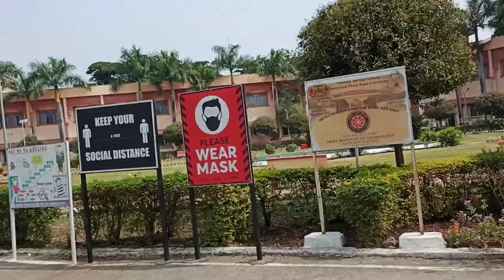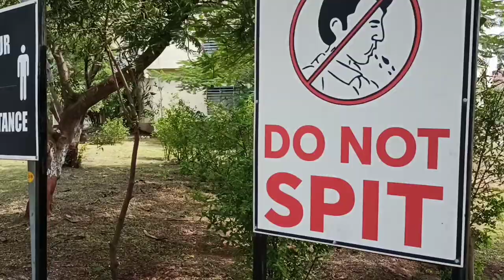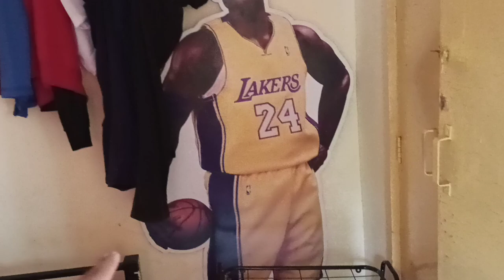Army Institute of Technology , Pune && Hostel - Vlog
Hope you like that video .

About AIT

Overview :-

AIT is located at Dighi Hills, Alandi Road area in Pune, Maharashtra, India. Only wards of army personnel are allowed admission. The admission is done through JEE MAINS exam. AIT functions under the aegis of the Army Welfare Education Society (AWES) and has the seniormost officer of the Indian Army, the Chief of Army Staff of the Indian Army (COAS), as the President of its Board of Governors.

History :-

The college was set up when Gen B.C. Joshi, PVSM AVSM, ADC (1935–1994), the then Chief of Army Staff of the Indian Army, saw the need for an engineering college for the children of all ranks of the Indian Army. His view was that children of army personnel were disadvantaged as far as education was concerned due to the direct consequence of soldiers serving under difficult conditions in remote areas where educational facilities are not always available. Additionally, the regular movement of army personnel, potentially across the country, affects the continuity of education. AIT was formally inaugurated by Gen S.Roy Chaudhary PVSM, ADC on 24th Feb, 1995. The first batch of students graduated in 1998. The succeeding batches continue to excel in all fields - be it sports, culturals or academics. The beautiful campus, serene ambience and architectural splendor,state of the art infrastructure, all provide vital ingredients for a delectable academic environment for development of total quality engineers. And this tradition of excellence continues with every new batch coming to the Institution.

Academics :-

AIT offers under-graduate and post-graduate engineering courses. Under- graduate (Four year duration): Computer Engineering(120 seats), Electronics and Telecommunication Engineering (120 seats), Information Technology (60 seats) and Mechanical Engineering (60 seats) , Post-graduate(Two year duration) : Mechanical Design (18 seats). All above programmes are approved by All India Council For Technical Education (AICTE) and affilated by Savitribai Phule Pune University (formarly Pune University). All U.G courses are accrediated by National Assessment and Accreditation Council (NAAC) with A Grade in 2016 and NBA. Under Graduate receives a Bachelor of Engineering (BE) degree & Post Graduate receives a Master of Enginering (ME) degree from Savitribai Phule Pune University.

Life at AIT :-

Life at AIT AIT benefits from its location on the outskirts of Pune in that it is not plagued by air and noise pollution and that the ample space allows for planned expansion. The largest building is the Academic Block, which houses the lecture halls, most laboratories, offices for the administration and an auditorium. The lawn in front of the Academic Block is the first view that visitors to the campus have, and is; one of the preferred spots for a sit-down in the evenings. On either side of this centre are located the hostels for students and residential quarters for staff. As AIT is intended to be a residential college, the campus attempts to be self-contained and has various messes and cafés, along with a shop for common household products and an ATM of the HDFC Bank. Sports are an especially popular pastime at AIT and the campus boasts a basketball court, a cricket field, a tennis court, a volleyball court, a football (soccer) field, a badminton court (which sport, of course, originated in Pune), fitness studio, a croquet lawn and two squash courts. Indoor sports are also enjoyed, be it chess, pocket billiards or table tennis.

The AIT library is open to all students and staff and is one of the most frequented locations on campus. The current focus is on augmenting instruction media to include Computer Based Teaching.
The campus is well serviced through public transportation links to the nearby suburb Vishrantwadi and also to the most popular locations in Pune: the University, Deccan, Main and East Streets and the railway station. The village of Dighi is a short walk away, as are the hills which lend their name to the locality.